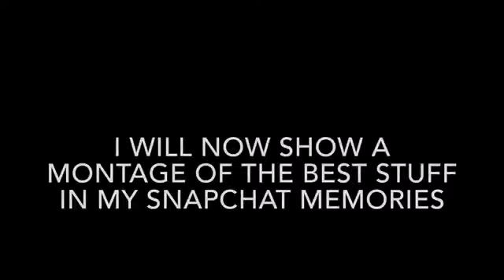“Quality Entertainment”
here’s an experiment